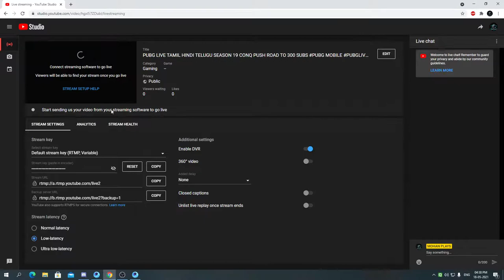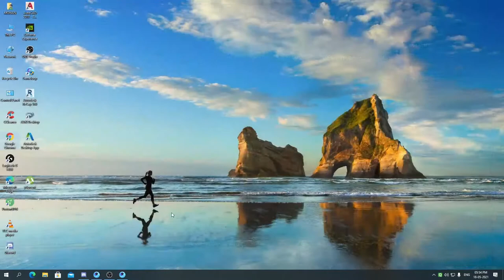PUBG LIVE TAMIL HINDI TELUGU SEASON 19 CONQ PUSH ROAD TO 300 SUBS PUBG MOBILE